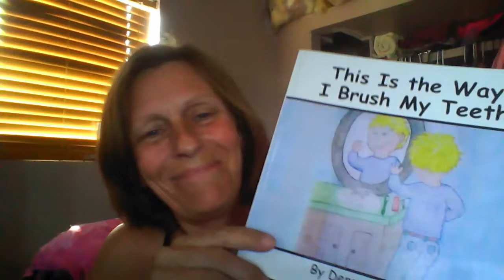Keep On Keepin' On - Appreciation for Words of Encouragement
Forgot to even mention the crap my mother pulled in this one! Lol.  At least that tells me, she is not consuming my thoughts!  Progress.  This video discusses the challenges with my nephew, my sister's boy, now grown and still struggling with the loss of his mother, and my hopes for the future, offering words of encouragement to others, as they were offered to me.  Pass it forward. Middle-ground Ministries